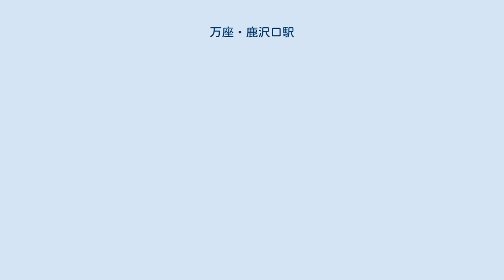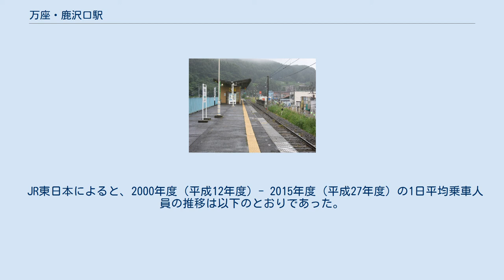万座・鹿沢口駅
万座・鹿沢口駅（まんざ・かざわぐちえき）は、群馬県吾妻郡嬬恋村大字鎌原（かんばら）にある、東日本旅客鉄道（JR東日本）吾妻線の駅である。
 嬬恋村の中心駅で、万座温泉と鹿沢温泉の最寄駅（ただし、最寄駅ではあるが両温泉にはいずれも車で30分以上を要する）。
駅名決定に際して両温泉がお互いに自らの名前を主張し譲らなかったことから、折衷案として現在の駅名となった。
なお、当駅を発着していた国鉄バス（鹿沢菅平線→後のJRバス関東鹿沢線。2007年3月31日廃止）では車両の側面方向幕において当駅を「万鹿口」と省略して表示していた。
 大半の列車が当駅で折り返しとなり、吾妻線の終点である次駅の大前まで運転されるのは、現行ダイヤで下り4本・上り5本のみで、日中は6時間以上の間隔が開く。
なお、2016年3月のダイヤ改正で特急「草津」の当駅への定期運行がなくなり、定期列車は普通列車のみとなった。
 名称に「・」（中黒）が入る数少ない駅であり、JRの鉄道駅では唯一である。
 ホーム 単式ホーム1面1線を有する高架駅。
ホーム上に待合室を有するほか、1階にはトイレを備える。
エレベーター等のバリアフリー設備はない。
 構造上、当駅では列車留置ができないため、羽根尾駅または長野原草津口駅へ回送されることがある（都合上、大前駅へ回送させて待避を行うこともある）。
 長野原草津口駅管理の無人駅。
 2006年にみどりの窓口が廃止され、その代替として「もしもし券売機Kaeruくん」が設置されたが、2012年に営業終了し撤去された。
その後指定席券売機が設置されていたが、無人化に伴い2017年に指定席券売機の営業を終了した。
 バスのりば 西武観光バスと上田バスが軽井沢・万座温泉・草津温泉・上田駅方面へ運行する路線が発着している。
 過去には、JRバス関東が鹿沢温泉方面に、草軽交通が草津温泉方面に運行していた。
 注釈 出典